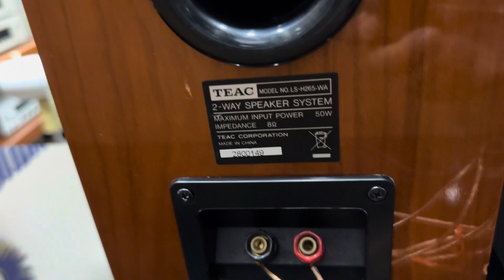Thanh lý tiếp cặp loa TEAC H265 đẹp xuất sắc chơi Nhạc vàng TUYỆT VỜI, giá chỉ 3.5 triệu